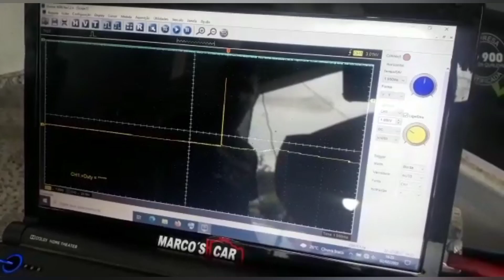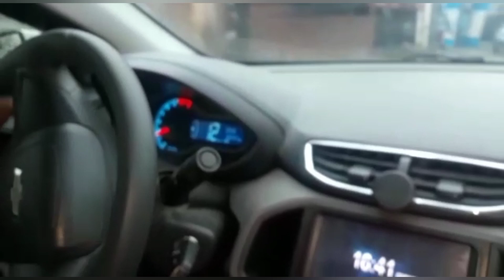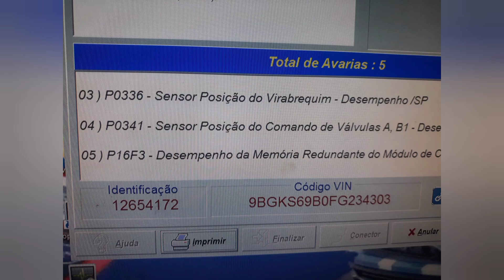GM PRISMA 2014! Com dificuldade pra ligar? E limitando a velocidade? como resolver?